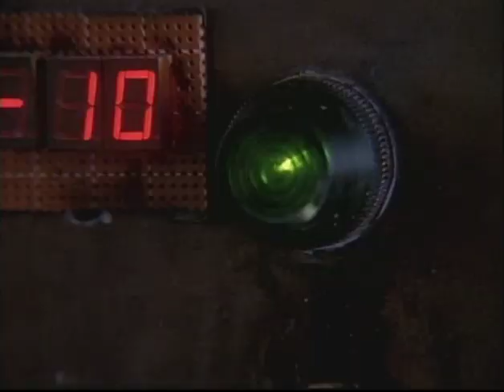Nick Fury: Agent of S.H.I.E.L.D. (1998) - Theatrical Trailer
(1998, Fury Productions Limited Partnership, 20th Century Fox Television)

"Brace yourself for Nick Fury's action-packed adventure! Baywatch icon David Hasselhoff stars as the hard-boiled, cigar-chomping director of S.H.I.E.L.D. (Strategic Homeland Intervention, Enforcement, and Logistics Division), an ultrasecret counterterrorism strike force. Fury is called upon when his latest nemesis, the sexy, sinister Viper hatches a plan to annihilate all of Manhattan. Armed with a stockpile of high-tech weapons, Fury is the city's only hope in the full-length debut of this Marvel Comics hero!"